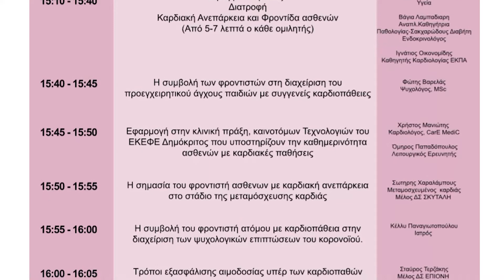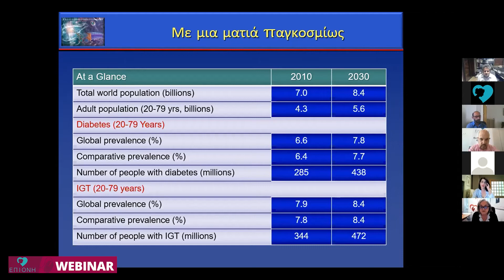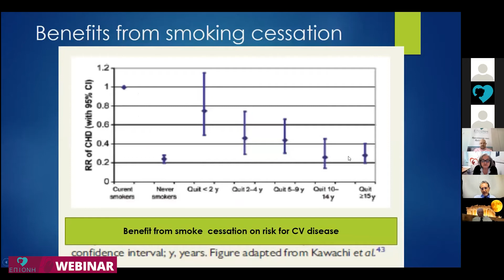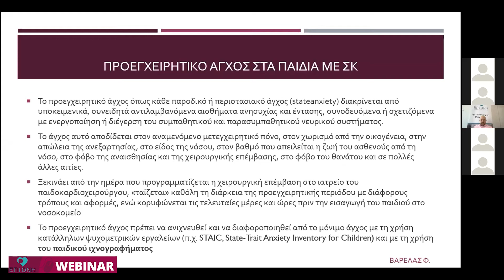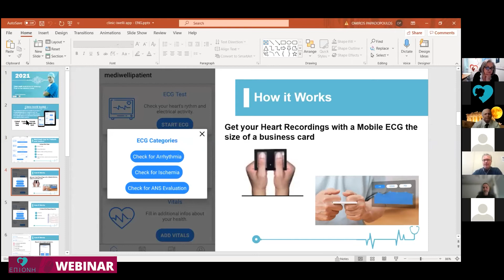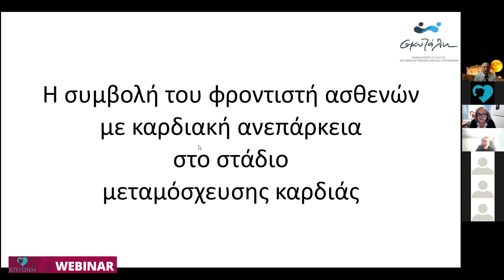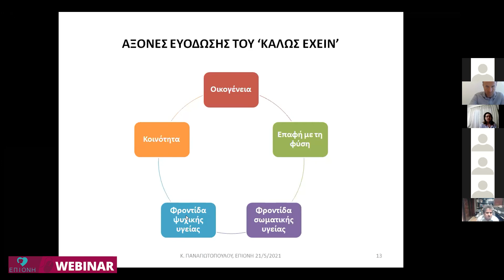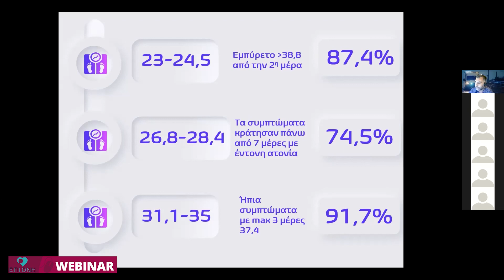webinar Υποστηριξη ατομων με καρδιοπαθεια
Το Ελληνικό Δίκτυο Φροντιστών ΕΠΙΟΝΗ υποστηρίζει τους φροντιστές ατόμων με καρδιοπάθεια και προωθεί την αναγνώριση της συνεισφοράς τους στο σύστημα υγείας και στην κοινότητα. Η ΕΠΙΟΝΗ είναι μέλος της Ένωσης Ασθενών Ελλάδας, του δικτύου Eurocarers καθώς και άλλων Ευρωπαϊκών οργανισμών (EASPD, EUFAMI, MHE) με σκοπό την διάδοση καλών πρακτικών υποστήριξης των οικογενειών των ασθενών.

Η ΕΠΙΟΝΗ σε συνεργασία με τις οργανώσεις “Καρδιά του Παιδιού”, “Σκυτάλη” και της “Ένωσης Καρδιοπαθών Αξιωματικών Π.Ν. – Λ.Σ. και Φίλων” την Παρασκευή 21 Μαΐου 2021 πραγματοποίησε με επιτυχία webinar  υπό την αιγίδα του Δήμου Αθηναίων, του Ελληνικού Κολλεγίου Καρδιολογίας και μεταβολισμού,της Ελληνικής Ψυχιατρικής Εταιρείας και του Global HEART Hub με θέμα “Υποστήριξη ατόμων με καρδιοπάθεια και η συμβολή των φροντιστών τους”
Στην εκδήλωση συμμετείχαν εξαιρετικοί επιστήμονες που υποστηρίζουν ασθενείς με καρδιακές παθήσεις.
Ο Ηλίας Τσούγκος Διευθυντής της 6ης Καρδιολογικής Κλινικής του νοσοκομείου Υγεία αναφέρθηκε στην αξία της σωματικής άσκησης. Η ενδοκρινολόγος κα Βάγια Λαμπαδιαρη Αναπλ.Καθηγήτρια Παθολογίας-Σακχαρώδους Διαβήτη αναφέρθηκε στην σχέση του διαβήτη με την καρδιοπάθεια. Ο Καθηγητής Καρδιολογίας του ΕΚΠΑ Ιγνάτιος Οικονομίδης αναφέρθηκε στις επιπτώσεις του καπνίσματος ο  Ψυχολόγος Φώτης Βαρελάς από το σωματείο η Καρδιά του Παιδιού αναφέρθηκε στην συμβολή των φροντιστών στη διαχείριση του  προεγχειρητικού άγχους παιδιών με συγγενείς καρδιοπάθειες. Ο Καρδιολόγος Χρήστος Μανιώτης και ο Ερευνητής Όμηρος Παπαδόπουλος αναφέρθηκαν σε εφαρμογές καινοτόμων Τεχνολογιών του ΕΚΕΦΕ Δημόκριτος που υποστηρίζουν την καθημερινότητα ασθενών με καρδιακές παθήσεις. Ο μεταμοσχευμένος  καρδιάς και μέλος του ΔΣ του σωματείου ΣΚΥΤΑΛΗ κος Σωτηρης Χαραλάμπους αναφέρθηκε σημασία του φροντιστή ασθενων με καρδιακή ανεπάρκεια στο στάδιο της μεταμόσχευσης καρδιάς. Η Αλλεργιολόγος και Ψυχοθεραπεύτρια  κα Κέλλυ Παναγιωτοπούλου αναφέρθηκε στην συμβολή του φροντιστή ατόμου με καρδιοπάθεια στην διαχείριση των ψυχολογικών επιπτώσεων του κορονοϊού. Ο Σταύρος Τερζάκης, συνήγορος ασθενών και αντιπρόεδρος του σωματείο ΕΠΙΟΝΗ και μέλος του ΔΣ του σωματείου Ένωση Καρδιοπαθών Αξιωματικών Πολεμικού Ναυτικού, Λιμενικού Σώματος και Φίλων ανέπτυξε τρόπους εξασφάλισης αιμοδοσίας υπέρ των καρδιοπαθών.Τέλος ο  κος Χρήστος Νίκας Διευθύνων Σύμβουλος της εταιρείας Emergency Help αναφέρθηκε στην Διαχείριση ασθενών με COVID-19 μέσω τηλεϊατρικής.
Χορηγοί της ημερίδα ήταν το Νεφρολογικό Κέντρο Σαρωνικού, η εταιρεία Emergency Help και η Novartis (Hellas). Χορηγοί Επικοινωνίας ήταν οι ενημερωτικές ιστοσελίδες και